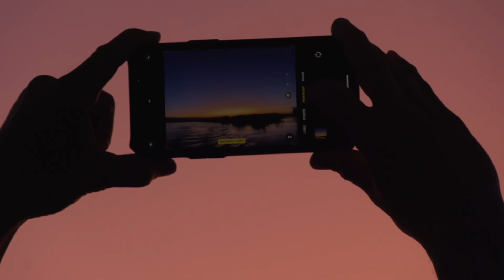Chancelor Full Video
Epic family hunt in Mozambique.